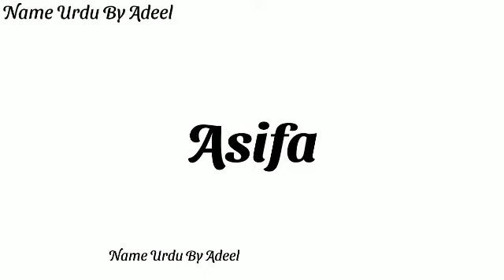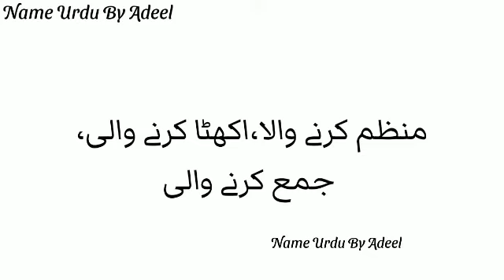Asifa Name Meaning In Urdu | Asifa Naam Ka Matlab Kya Hota Hai | Islamic Girl Names 2022